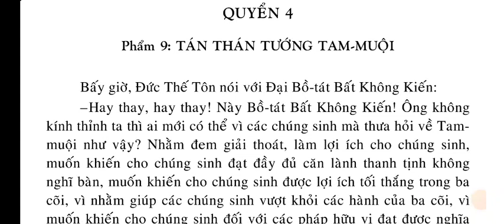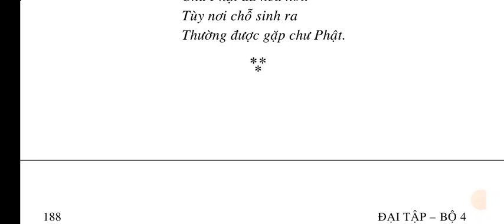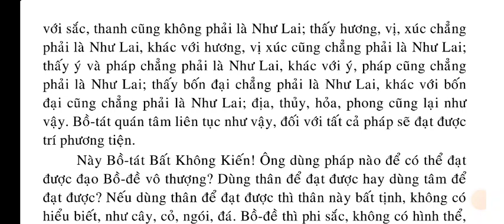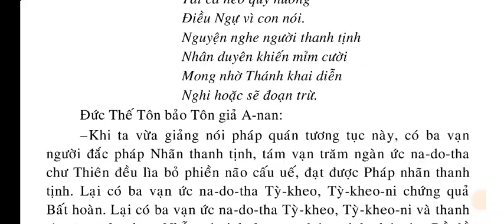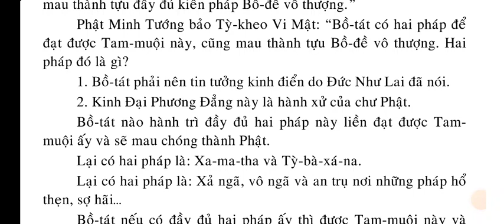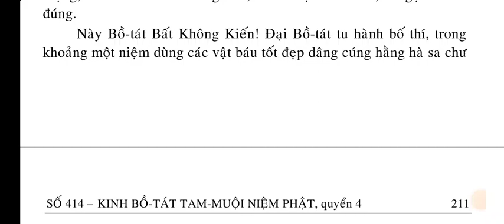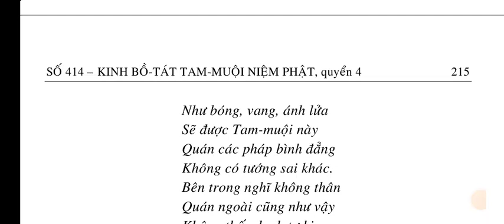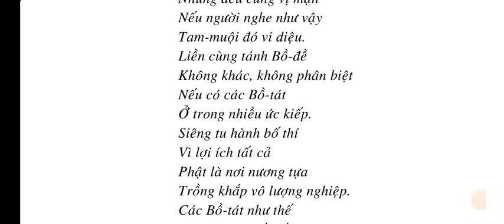[4/5] Kinh Bồ Tát Tam Muội Niệm Phật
SỐ 414 – KINH BỒ-TÁT TAM-MUỘI NIỆM PHẬT

QUYỂN 4
Phẩm 9: TÁN THÁN TƯỜNG TAM MUỘI
Phẩm 10: CHÁNH QUÁN
Phẩm 11: VUA VI MẬT

QUYỀN 5
Phẩm 12: BA PHÁP
Phẩm 13: KHUYỂN TRÍ
Phẩm 14: BẢN HẠNH CỦA CÁC BỒ-TÁT
Phẩm 15: CHÁNH NIỆM
Phẩm 16: ĐẠI CHÚNG PHỤNG TRÌ